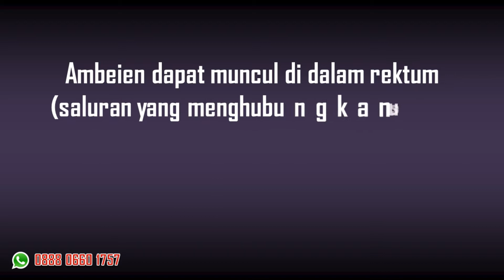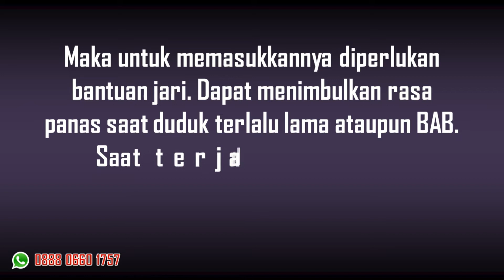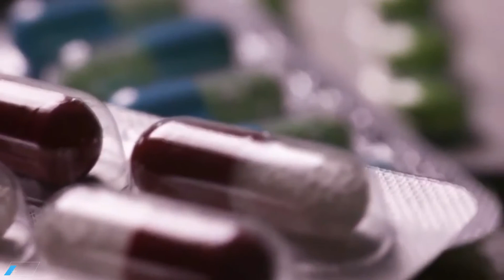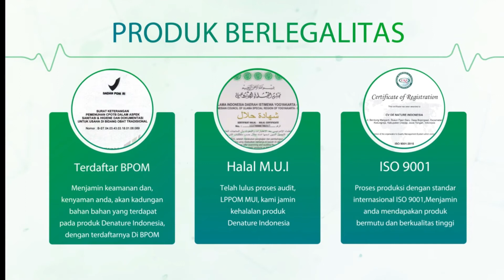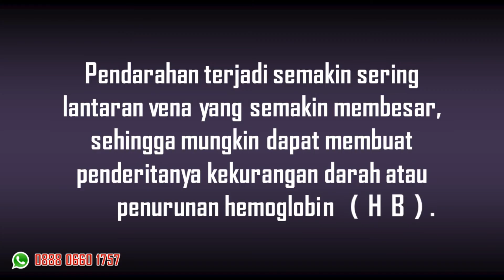Mengobati Ambeien yg Sudah Keluar Benjolan Tanpa Operasi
AMBEJOSS DAN SALEP SALWA
BARANG SELALU READY STOCK !
LANGSUNG DARI PABRIKNYA, GARANSI! PRODUK 100% ASLI

 Keuntungan Belanja Di Sini:

-Mendapat PRODUK ASLI 100% ORIGINAL, karena dikirim langsung dari perusahaan PT. De Nature Indonesia

-BERGARANSI UANG KEMBALI 1000% jika produk tidak sampai atau rusak

-FREE PACKING SAFETY
-PROSES CEPAT DAN AMAN
-PRIVACY TERJAGA
KAMI AGEN PUSAT DE NATURE INDONESIA

Di produksi PT. De Nature Indonesia

* UNTUK KELUHAN PENYAKIT:

- Wasir
- Ambeien
- BAB Sakit
- BAB Berdarah
- Benjolan Di Anus
- Susah BAB
- Anus Sakit / Perih / Panas
- Dan berbagai keluhan wasir / ambeien lainnya.

Petunjuk Pengunaan :

Aturan minum produk De Nature disertakan didalam Kemasan obat yang Anda pesan. Dalam paketan biasanya Disertakan brosur untuk produk-produk De Nature lainnya, aturan minum obat, pantangan dan anjuran selama pengobatan.

Hubungi Kami : 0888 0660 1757  ( Pelayanan 24 Jam )
Chat / Pesan / Whatsapp